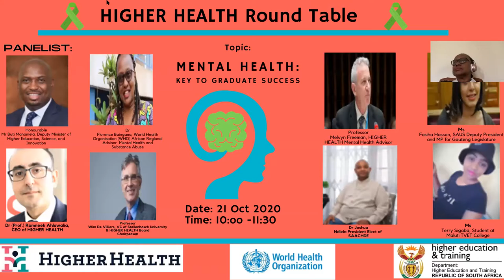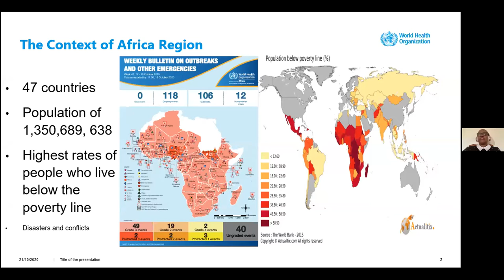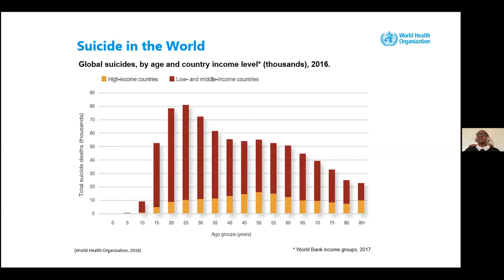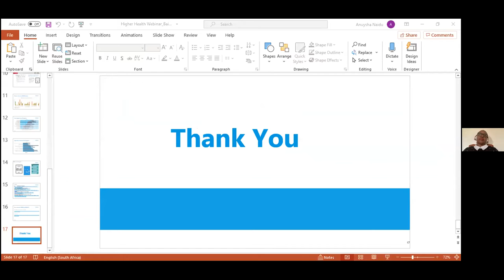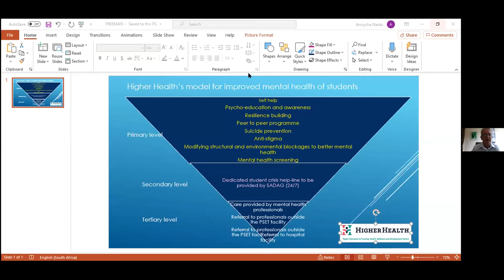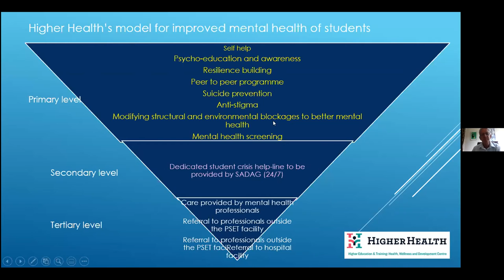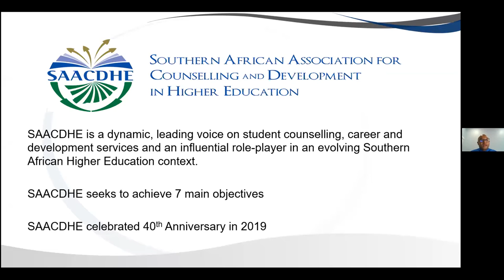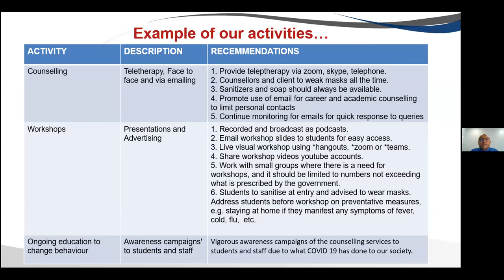Higher Health Key to Graduate Success Webinar - 21 October 2020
A facilitated, virtual round table conversation with key government stakeholders within the post-schooling sector, medical and psychological experts, student leadership, and youth who have the first-hand experience of mental health impacts.

Additionally, at the center of this initiative, is driving awareness and engagement on pertinent mental health issues facing the post-schooling community and South African youth in general, while continuing to position HIGHER HEALTH as a primary agency concerned with the health of communities within PSET.

Facilitated by Higher Health CEO Dr Ramneek Ahluwalia and panelists include Deputy Minister Buti Manamela, from WHO Dr Florence Baingana, and Prof Wim de Villiers and other stakeholders.